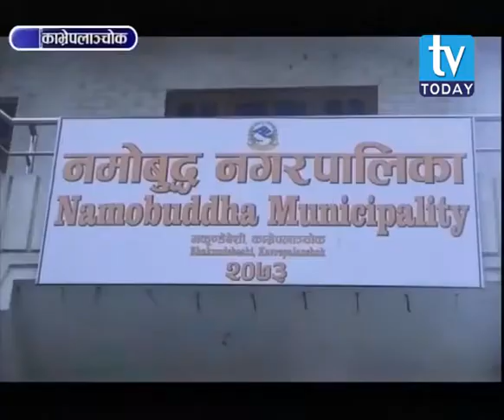ईटा भट्टाहरुको दर्ता नविकरण रोक्का गर्ने नमोबुद्ध नगरपालिकाको योजना Namobuddha Nagarpalika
आगामी आव देखि ईटा भट्टाहरुको दर्ता नविकरण रोक्का गर्ने नमोबुद्ध नगरपालिका काभ्रेपलाञ्चोकको योजना Namobuddha Nagarpalika
TV TODAY TELEVISION